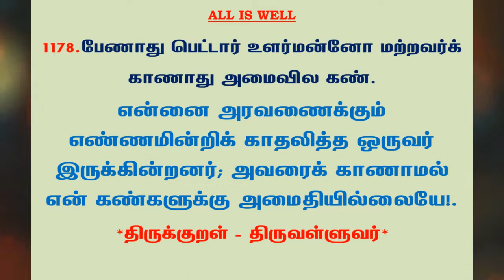#1238 | தினம் ஒரு திருக்குறள் - குறள் 1178 | Kural 1178 - Daily One Thirukkural